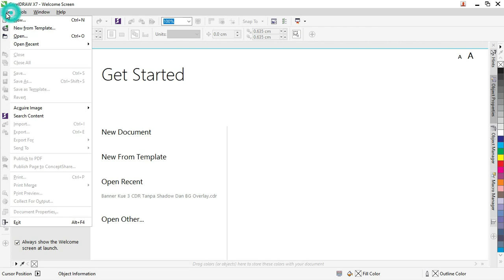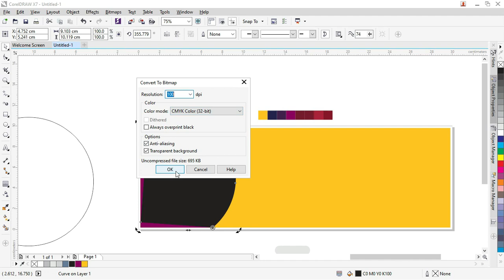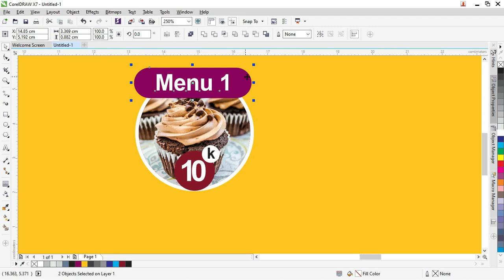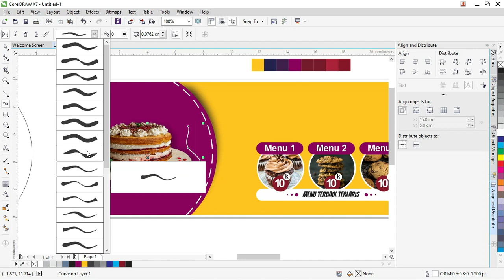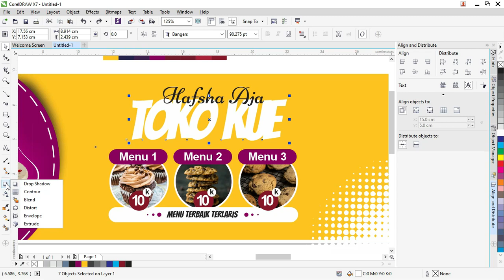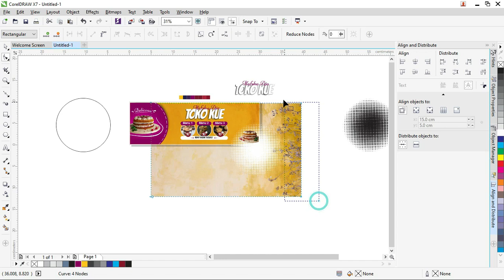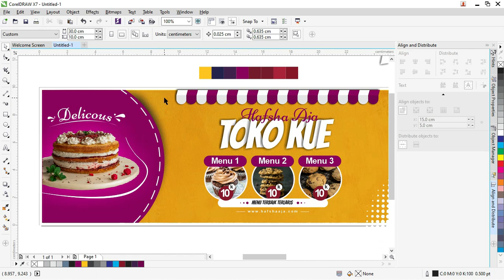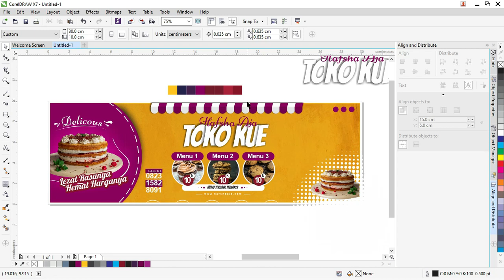[Free .CDR 01/08]: Cara Mudah Membuat Spanduk Jualan Kue CDR Coreldraw Gratis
Assalamualaikum warahmatullah wabarakatuh selamat datang di template kita.com kali ini kita akan membahas tentang Contoh spanduk jualan kue CDR CorelDraw gratis 2022 terbaru

Admin terinspirasi di dalam membuat postingan ini karena ada beberapa teman kita yang melakukan request untuk membuat spanduk tentang kue atau jualan kue.

Spanduk ini seperti biasa kita akan membuat spanduk jualan kue ini dengan beberapa desain insyaallah sampai 7 atau 8 desain spanduk jualan kue.

Tetapi ini nanti kita akan di-update secara berangsur kebetulan yang pertama adalah kue seperti kue ulang tahun yang berwarna pink dan nanti juga akan dibuatkan variasi-variasi nya.

Berapa ukuran spanduk jualan kue CDR Corel draw gratis

Mengingat beberapa hal yang perlu kita buat di dalam spanduk jualan kue ini apatah lagi ketika kita membuat spanduk jualan kue untuk di toko.

Maka kita mencoba untuk membuat beberapa ukuran yaitu sebagai berikut.

Spanduk jualan kue 1 x 3
Spanduk ini ukurannya bisa 1 kali 3 meter atau 2 kali 6 meter berikut juga kelipatannya tapi berhubung kita filenya editable jadi masih bisa diatur sesuai dengan keinginan.

Biasanya spanduk jualan kue ini yang ukuran 1 x 3 bisa dipasang di bagian atas toko agar bisa lebih terlihat dan juga cukup untuk lebar bangunan 1 x 3 atau 1 x 4.

Silakan nanti bisa dikondisikan untuk penempatannya tapi saya rekomendasikan di bagian atas toko.

Spanduk jualan kue 1 x 2.
Untuk spanduk jualan kue yang ini tentu kita membuatnya lebih tinggi karena perbandingannya 1 x 2 sehingga ini cocok untuk ditempel di tembok

Atau lebih cocoknya teman-teman bisa menggunakan ukuran ini sebagai baliho sekali lagi nanti penempatannya disesuaikan dan jangan lupa untuk resolusinya juga di cek dulu teman-teman.

Karena mana tahu untuk ukurannya dengan ukurannya lebih besar dihawatirkan gambarnya bisa menjadi blur atau tidak tajam.

X Banner jualan kue 85 x 200.
Ini kita buat untuk membuatnya X Banner posisinya berdiri dan biasa disimpan di bagian depan toko.

Teman-teman bisa melihat untuk ketika dicetak nanti spanduk jualan gue ini di sesuaikan apakah mau menggunakan x-banner atau menggunakan roll banner.

Secara fungsi sama saja tetapi untuk kekokohan mungkin menurut admin itu ada baiknya menggunakan roll banner.

Karena untuk X Banner terkadang ada angin juga itu menjadi tidak kokoh dan terjatuh jadi agak sulit juga ya teman-teman.

Apakah Bisa Digunakan Untuk Spanduk Jualan Kue Basah
Tentu bisa teman-teman di sini kita akan mengambil gambar-gambar dari flash.com yang mewakili salah satu atau sebagian dari jenis kue.

Dalam desain kedua dan kesatu yang pertama itu kita mengambil kuenya adalah kue ulang tahun dan kue cupcake.

Di mana kau ini mungkin dalam pembuatannya hampir sama seperti kue basah yaitu dikukus ya walaupun pada dasarnya teman-teman untuk desain tidak selalu harus sesuai dengan gambarnya.

Tapi sesuai dengan temanya jadi walaupun judulnya tidak spanduk jualan kue basah tetapi match atau sesuai dengan konsep dan warna yang oleh teman-teman dijual kuenya maka masih bisa digunakan.

Apakah Spanduk Jualan Kue Ini Gratis.
Tentu spanduk jualan kue ini gratis admin tidak memungut biaya apapun untuk penggunaan desain ini tapi ada beberapa hal yang perlu diketahui dalam batasan lisensinya.

Memang file ini kita tidak didaftarkan di dalam market kreatif tetapi kita memberikannya sebagai suatu latihan yang mudah-mudahan bisa menjadi manfaat bagi netizen.

Adapun resensi yang di upayakan atau digunakan dalam desain ini yang pertama adalah silakan ini bisa digunakan untuk komersil ataupun penggunaan personal.

Kita tidak membatasi untuk penggunaan komersial atau personalnya tetapi selama  penggunaannya tidak membagikan atau merepost file yang kita gunakan.

Jadi mohon di hargai desain kita dengan digunakan dan tidak dibagikan ulang tinggal dibagikan saja untuk postingannya atau sumber dari halamannya.

tag yang kita gunakan :
Cara membuat banner jualan kue basah Coreldraw,
Cara membuat spanduk aneka kue Coreldraw,
Cara membuat spanduk cake and bakery Coreldraw,
Cara membuat spanduk kue basah Coreldraw,
Cara membuat spanduk jualan kue basah Coreldraw,
contoh spanduk kue kering Coreldraw,
contoh spanduk toko kue kering Coreldraw,
Download spanduk penjualan kue Coreldraw,
contoh spanduk kue ulang tahun Coreldraw,
spanduk jualan kue Coreldraw,
contoh spanduk jualan kue basah Coreldraw,